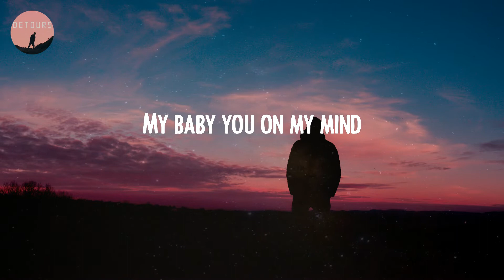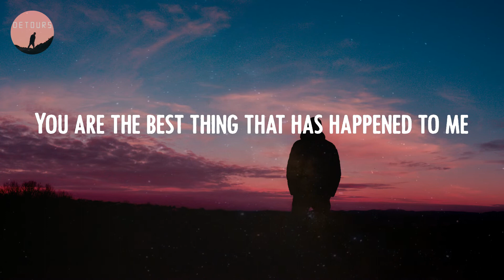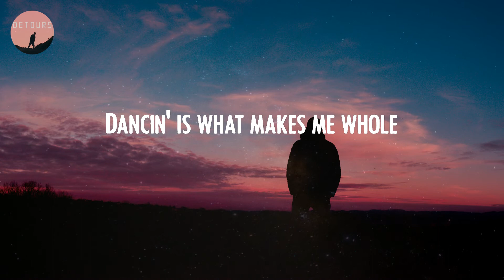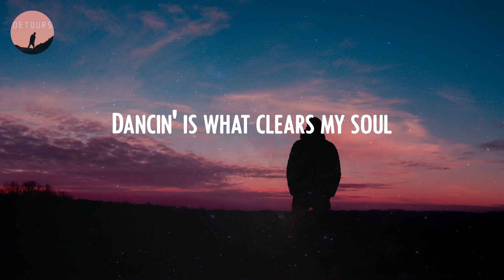Aaron Smith - Dancin (Lyrics)